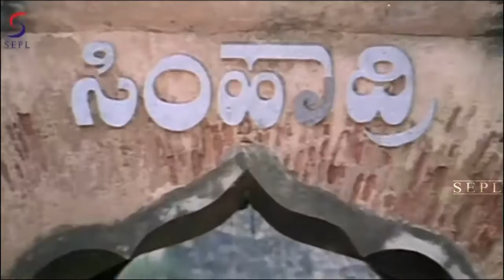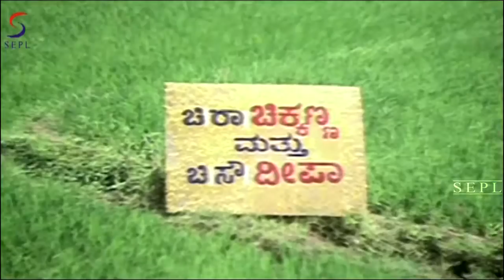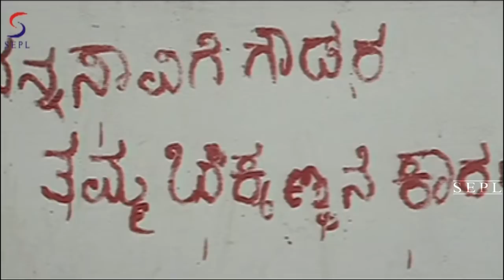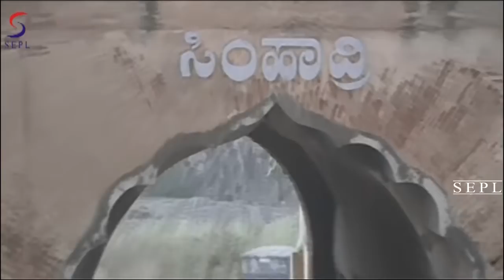Dabangg Dilwale - दबंग दिलवाले - साउथ इंडियन हिंदी डब्ड़ फ़ुल एचडी फिल्म | विष्णुवर्धन, मीना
देखो यह  एक्शन, नाटक, रोमांस हिंदी मूवी दबंग दिलवाले

अभिनीत: विष्णुवर्धन, मीना, निर्देशित: पी एन सत्य, द्वारा निर्मित: के। के। वाधवा

सारांश - यह कहानी अपने गांव के लोगों को सही न्याय देने के सरकार के मजबूत सिद्धांत के चारों ओर घूमती है। इससे संबंधों से ज्यादा मजबूत होने का न्याय साबित होता है। यह सरकार की एक कहानी है - गांव का एक शक्तिशाली प्राधिकरण जिसका निष्पक्ष निर्णय सभी ग्रामीणों के लिए अंतिम आदेश है। यह कहानी उनके परिवार के मुद्दों का वर्णन करती है। सरकार के फैसले इतना मजबूत हैं कि वह अपने चचेरे भाई को भी नहीं छोड़ता, जो एक गरीब गांव लड़की से बलात्कार करता है और समाज से उसे बहस करता है। सरकार के लिए, एक गलत निर्णय उसकी मृत्यु के बराबर है। सरकार को न्याय का स्वामी कहा जाता है एक दिन निकलता है जब एक लड़की के साथ बलात्कार करने के लिए सरकार के खुद के भाई को दोषी ठहराया जाता है। यह सच नहीं है। लेकिन फिर भी सबूतों को देखते हुए सरकार को अपने शुद्ध दिल भाई को दोष देने के निर्णय लेने के लिए मजबूर किया जाता है। बाद में, उन्हें पता चला कि उसका भाई निर्दोष है और उसने गलत निर्णय ले लिया है। इस तथ्य को महसूस करते हुए, सरकार अपनी आखिरी श्वास को अपनी आंखों में अपराध के साथ सांस लेती है। फ़िल्म देखें; यह एक महान भावनात्मक स्पर्श है।